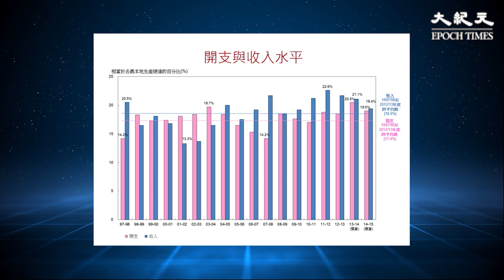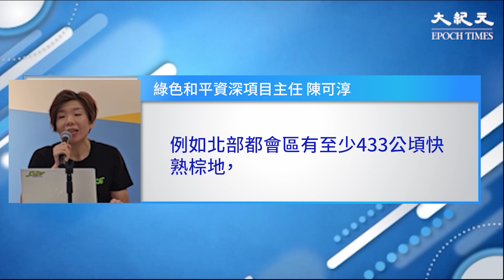有報告顯示，「明日大嶼」對香港未來公共財政有極大影響，估計最快在2028/29財政年度耗盡政府庫房，到2041年，債務滾存甚至超過7萬億元